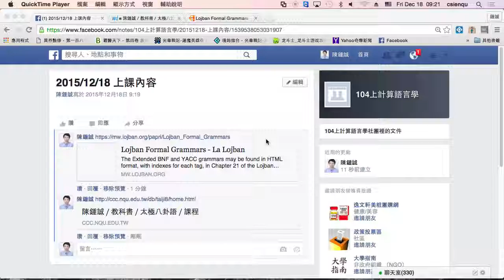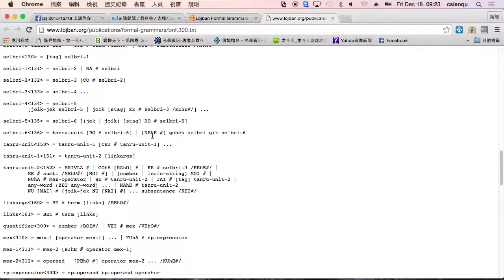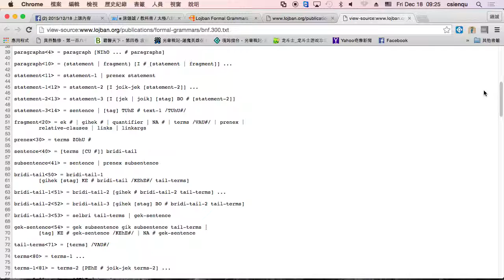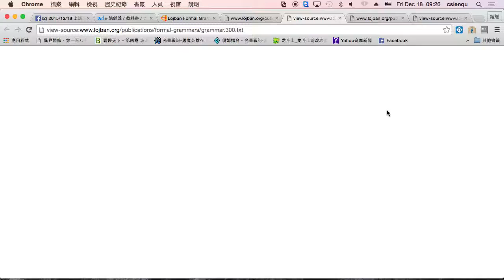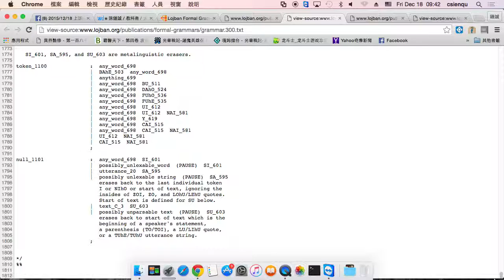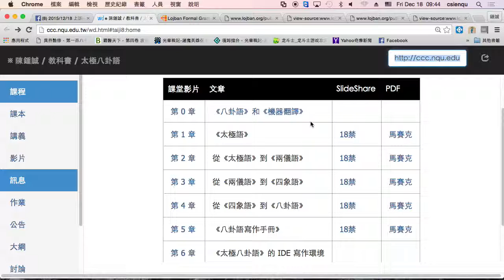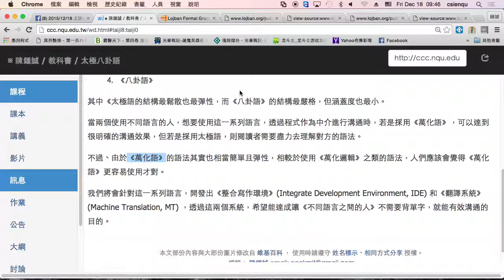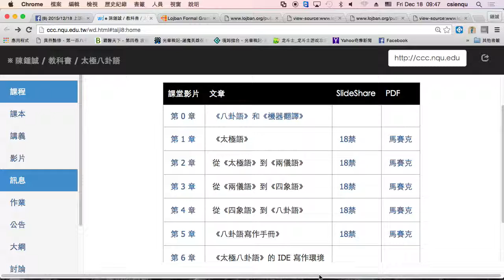太極八卦語的起源